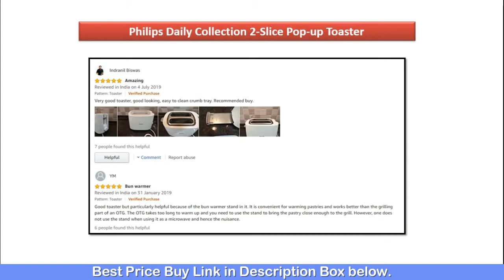Top 5: Best 2 Slice Pop Up Toaster in India 2020 | Best 2 Slice Toaster Review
Top 5: Best 2 Slice Pop Up Toaster in India 2020 | Best 2 Slice Toaster Review in India

✅1. Bajaj ATX 4 750-Watt Pop-up Toaster.

✅2. Philips Daily 2-Slice Pop-up Toaster.

✅3. Morphy Richards 2-Slice Pop-Up Toaster.

✅4. KENT 2-Slice Pop-up Toaster.

✅5. Prestige 850-Watt Pop-up Toaster.

✅For Daily Best Deals and offers Join Whats app & Telegram Group✅
✅Amazon Best Seller (All Categories)✅
✅1. Best Sellers in Home & Kitchen
✅2. Best Sellers in Home Improvement
✅3. Best Sellers in Electronics
✅4. Best Sellers in Pet Supplies
✅5. Best Sellers in Bags, Wallets and Luggage